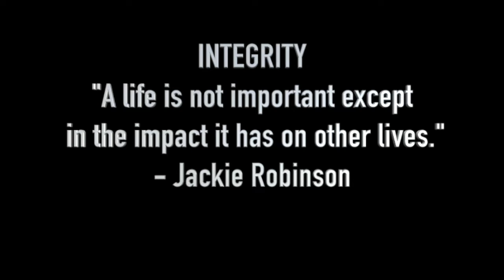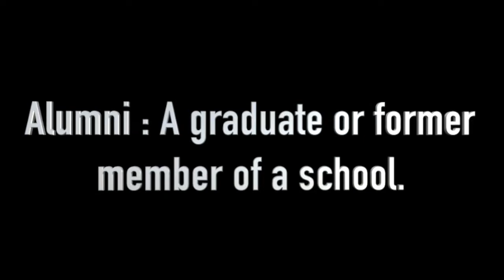Part !! Second half Real Ta;lk on the Streets Where You Live